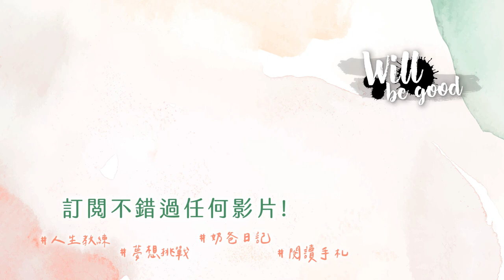【🌵Will 日常】#1 花大錢調體態！請營養師到底虧不虧？－Will Vlog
營養師對不起我不會再爆掉了(懺悔)

我是Will
⬇⬇Follow me⬇⬇